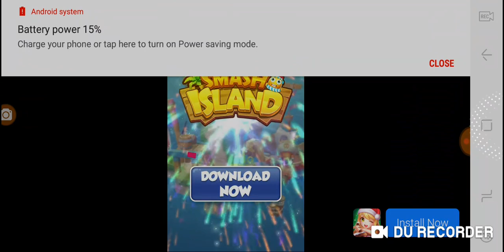Pixel gun 3d (again)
Playing pixel gun 3d with my friend robbie